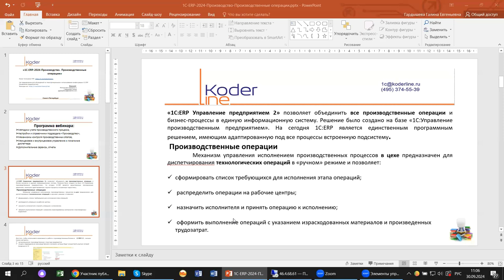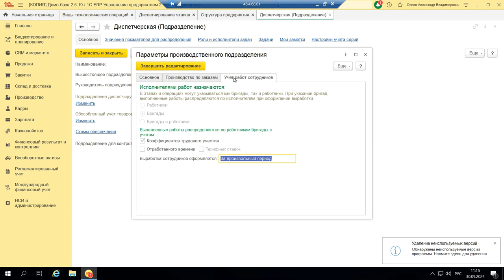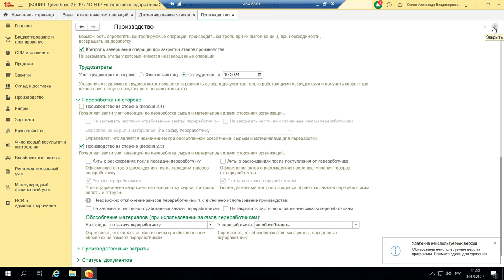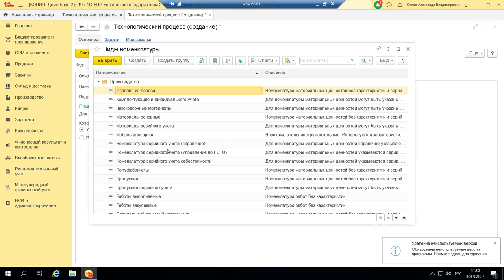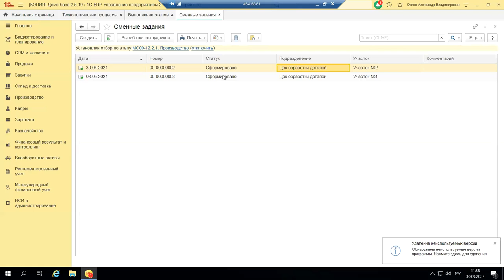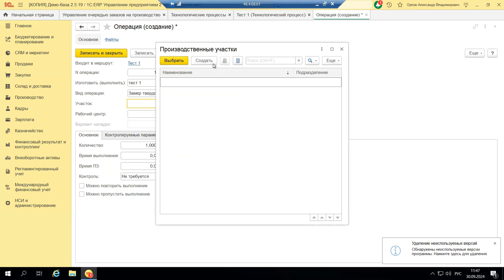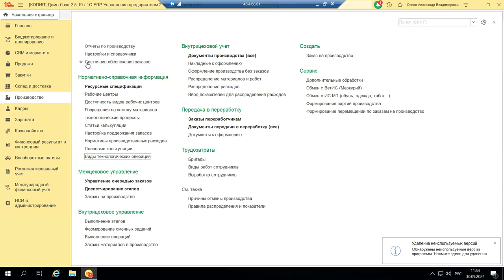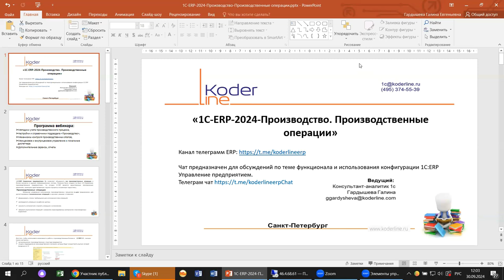Вебинар «1С:ERP. Производственные операции»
Компания «Кодерлайн» провела вебинар «1С:ERP. Производственные операции»

Описание
Учет производственных операций в 1С:ERP охватывает все этапы цикла изготовления продукции. Посмотрим, что такое производственные операции, какие тонкости и сложности таятся в этом процессе и как они влияют на отражение производственных процессов в 2024 году на примере 1С:ERP.

Программа
1.     Методики учета производственного процесса;

2.     Настройки и справочники подраздела «Производство»;

3.     Механизмы контроля производственных этапов;

4.     Межцеховое и внутрицеховое управление и локальные диспетчера;

5.     Дополнительные сервисы, отчеты.